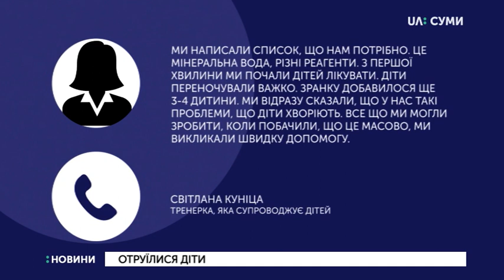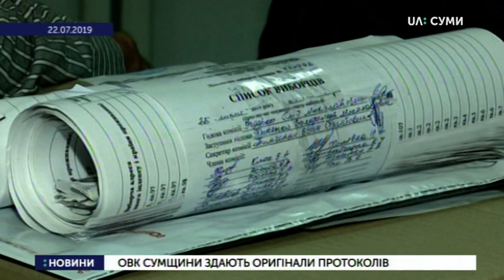25.07.2019. Новини. 13:30